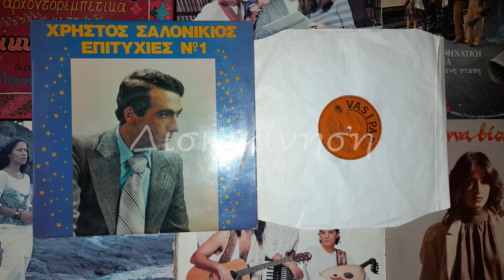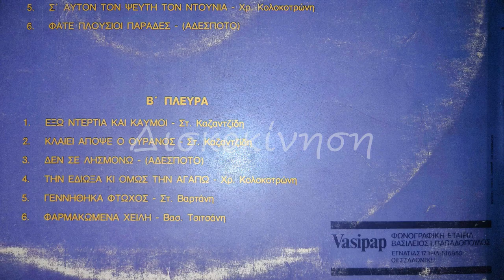ΧΡΗΣΤΟΣ ΣΑΛΟΝΙΚΙΟΣ - ΤΗΝ ΕΔΙΩΞΑ ΚΙ ΟΜΩΣ ΤΗΝ ΑΓΑΠΩ